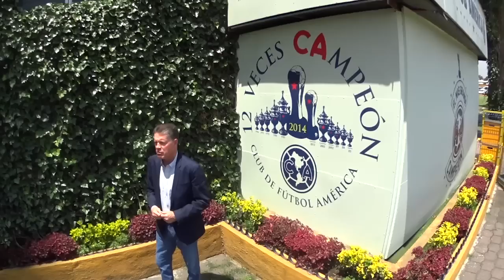Mensaje Ricardo Peláez Torneo Apertura 2015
Nuestro presidente deportivo Ricardo Peláez manda un mensaje a la afición Americanista previo al inicio de torneo de la Liga MX. Juntos por la gloria.